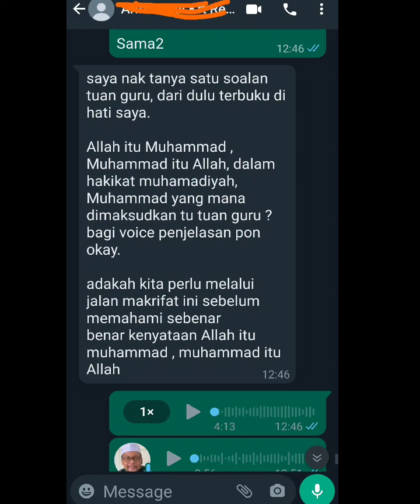ALLAH itu Muhamad,Muhamad itu ALLAH?? Nahas kau!!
Pencerahan isu ini.